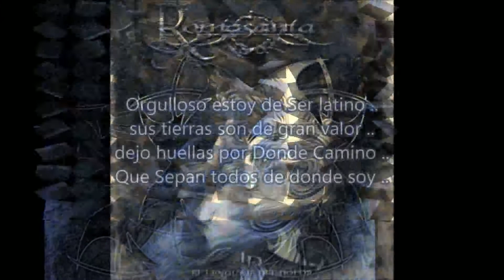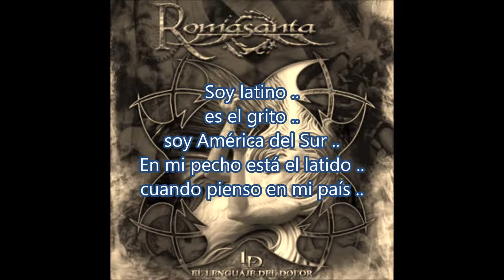ROMA SANTA .. Soy Latino (letra) ..